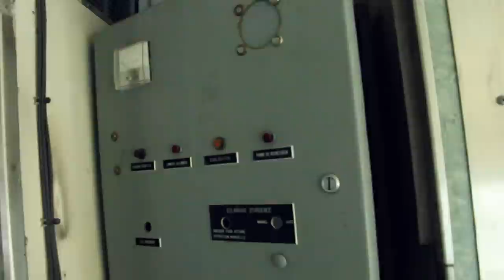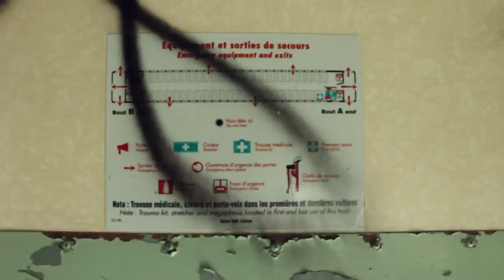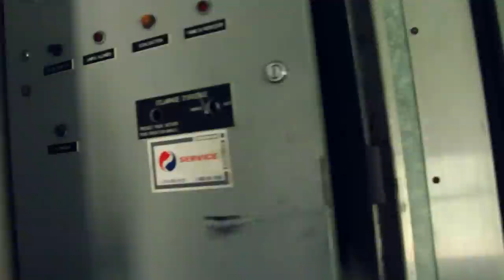Goat Canyon Trestle Bridge - Abandoned Railroad Series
A 14 mile round trip hike in Anza Borrego to see the Goat Canyon Trestle Bridge. We traversed several other trestles and went through several tunnels to reach it.  Free to share and re-post this video to anyone you think would find it interesting. I plan to make more adventure videos like this.
[Re-uploaded because YouTube made it too easy for me to accidentally delete the first upload]